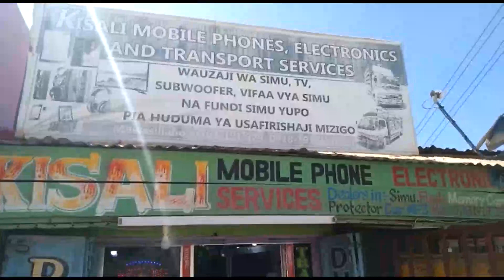WAZIRI MKUU ATOA AGIZO HILI KALI KWA WAKUU WA MIKOA